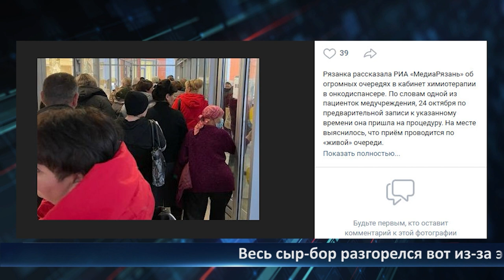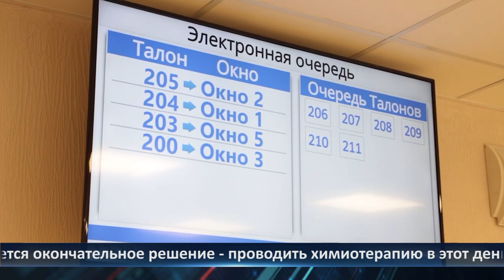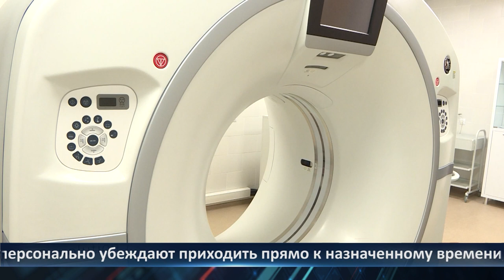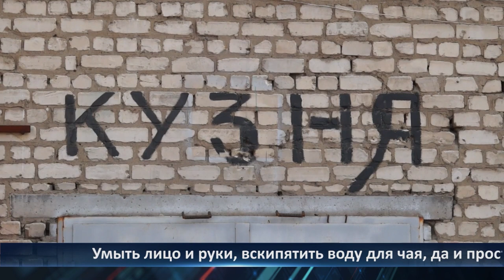День города - новости Рязани 31.10.2023